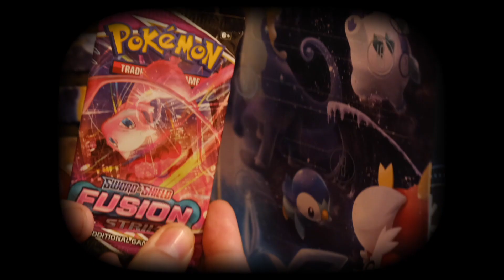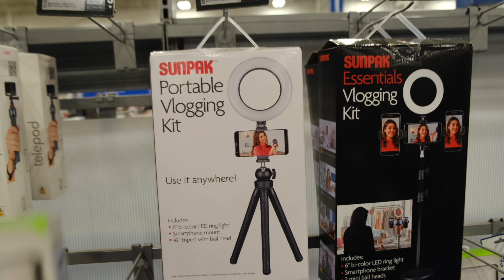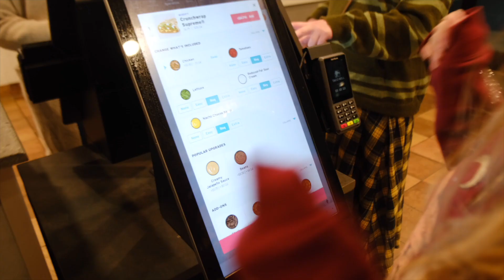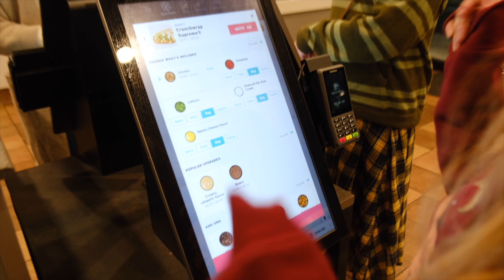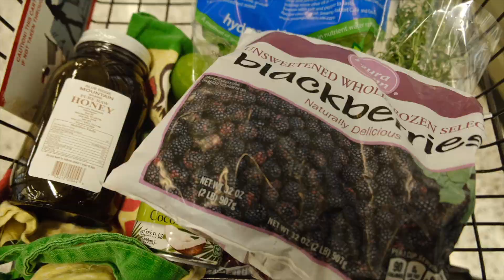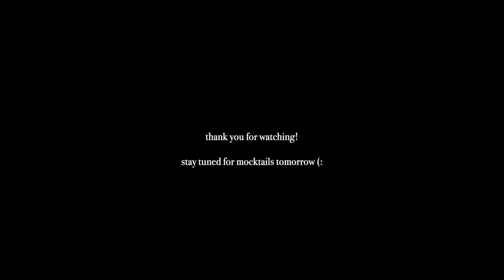Vlogmas Day 5 | Running Errands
Day 5 and it's already weighing heavy on us! It's one thing to do short form content everyday but, bringing you full videos everyday is for the super heroes. January is coming up quick, and with little time to finish all of the projects we hope to finish before we get back on the road, it's CRUNCH TIME!

New Solar panels are up! We have a couple more priorities before getting back on the highway. Refinishing the tile floor in the shower, running our propane lines for the water heater, and a hitch for our e-bike rack are just a few to name!

Thank you so much for hopping on the bus, and joining us for 25 days of Vlogmas.

Much love,
Jalen & Daniella

*PRODUCTS WE LOVE (paid link)*